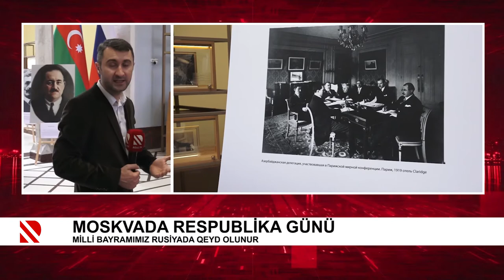Moskvada Respublika Günü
Milli bayramımız Rusiyada qeyd olunur